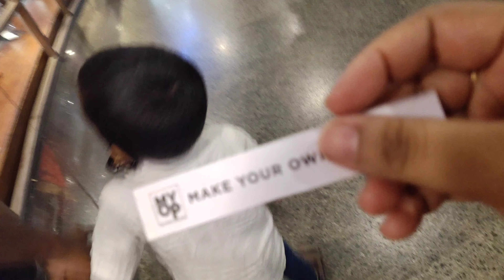ആളൊഴിഞ്ഞ Beach ഉം തിരക്കേറിയ Mall ഉം || Calicut || Family Vlog